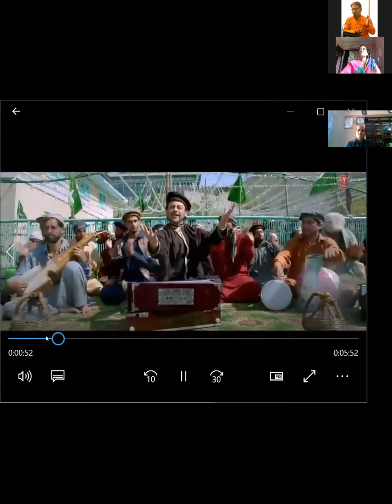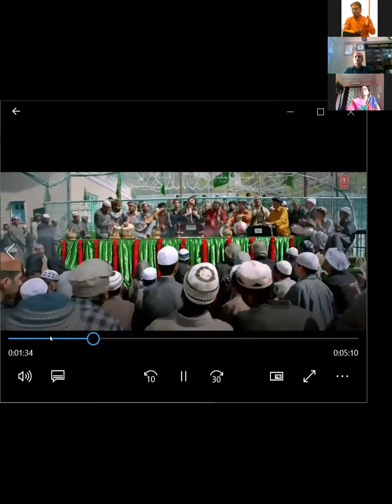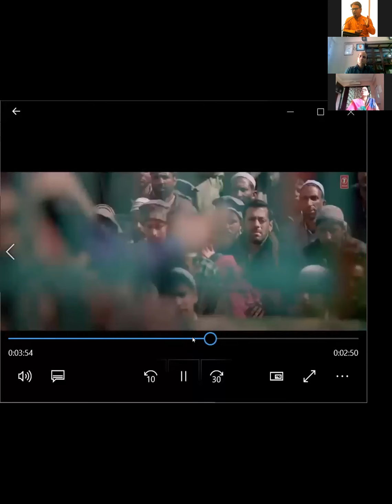The Culture of Sufism & Qawali in Indian Subcontinent - 4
Hindi Department
K.M.Agrawal College,Kalyan
One Day International Webinar
    The Culture of Sufism & Qawali in Indian Subcontinent
( Date : 15thMay 2020 )
Introduction:
          The roots of Sufism in Indian Subcontinent go back to the classical Islamic Spiritual traditions evolved during 9th to 11th centuries in Arabia & Persia & gradually reached India in 12th century. It popularized 'Tarikaa' & 'Tauheed' as the methodology of gaining its final destination i.e. 'Makaam'. In particular, Chishti tradition occupied significant place in Indian subcontinent. Sufi saint Khwaja Moinuddin Chishti, also known as Hazarat Khwaja Garib Nawaz, came to Ajmer around 1236 AD. Later on, Kaki, Baba Farid, Nizamuddin Auliya & other notable saints developed Sufi tradition in India.
           Sufism is not a teaching but rather an experience. Sufi practice 'Jeekar' & 'Samaa' music as the means of unifying with the Almighty. There are rules regarding the organisation of 'Samaa' as per time, venue & participants. In the entire Indian subcontinent, Qawali has become the visiting card of musical presentation of Sufi arts. Dance as such has no basic form in Sufism. Dancing and shouting like lunatics during 'Samaa' is an indication of agony of soul, known as 'Haal'. Qawali, the language of soul, is instrumental in such experiences.

With time, Sufi tradition underwent major changes. Qawali developed as a profession apart from Durgah & Khankaha.
           The serious academic deliberations of all these situations is the main purpose of organising this international webinar.

The research papers are invited on the following topics:

1. The history of Sufism & Qawali
2. The history of various Sufi sects
3. Women in Sufism
4. Sufi philosophy
5. Impact of Islam on Sufism
6. Sufi tradition in Indian subcontinent
7. Impact of Indian philosophy on Sufism
8. Impact of Indian culture on Sufism
9. Bhakti movement & Sufism
10. Sufi music in Indian subcontinent
11. History of Qawali
12. Amir Khusro & Qawali
13. Major Qawals of Indian subcontinent
14. Khankah Qawals vs Professional Qawals
15. Commercialization of Qawali
16. Present status of Qawali
17. Qawali in films
18. Qawali in various languages of Indian subcontinent
19. Various forms of Qawali
20. Research related to Qawali
21. The future of Qawali & Sufism
22. Economic aspect of Qawali
23. Qawali singers and women
24. Houses of Qawali
25. Urs & Qawali
Any other relevant topic.

·         The research paper can be submitted in Hindi or English.
·         Maximum word limit: 2000 words
·         Hindi font: Unicode Mangal
·         English font: times new roman, size 12
·         Please send the email to:
·        Last Date for Paper Submission is 10th May 2020

·         The selected research papers will be published in ISBN book form in due course of time. However the final decision in this regard is reserved with the college.
· No registration charges are applicable for this webinar. However registration is compulsory.
·         All the information regarding the Webinar will be available on given below blog.

Convenor                                           Principal
Dr. ManishKumar C. Mishra                                                               Dr. Anita Manna
Assistant Professor